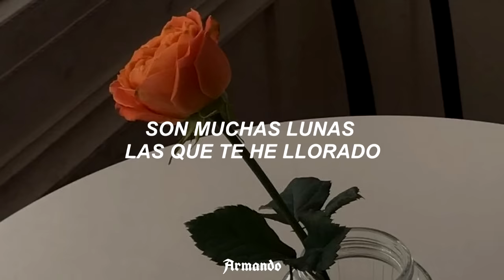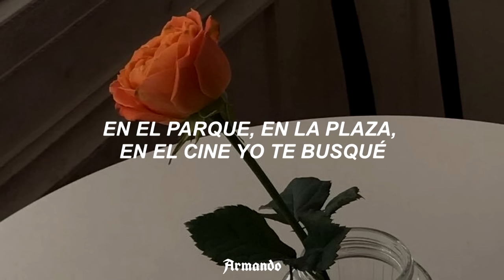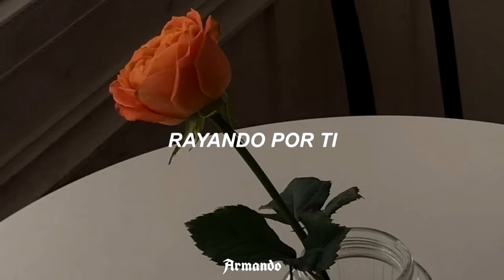Maná — Rayando el Sol [Letra]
Si les gustó no olviden dejar su like :)

Maná - Rayando el Sol | Letra en Español

Rayando el sol
Rayando por ti
Esta pena, me duele, me quema sin tu amor
No me has llamado, estoy desesperado
Son muchas lunas las que te he llorado

Rayando el sol, oeooo desesperación
Es más fácil llegar al sol que a tu corazón
Me muero por ti oeooo viviendo sin ti
Y no aguanto, me duele tanto estar así
Rayando el sol

A tu casa yo fui
Y no te encontré
En el parque, en la plaza, en el cine yo te busqué
Te tengo atrapada entre mi piel y mi alma
Más ya no puedo tanto y quiero estar junto a ti

Oh me muero por ti oeooo viviendo sin ti
Rayando el sol

Rayando por ti
Rayando
Rayando
Uuuh, rayando, rayando el sol
Rayando
Ay, ay, ay, ay, rayando el sol
Rayando
Rayando
Rayando por ti
Rayando